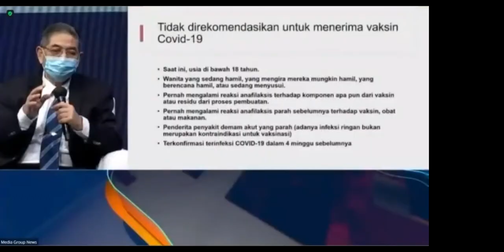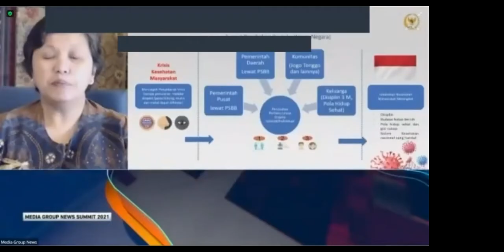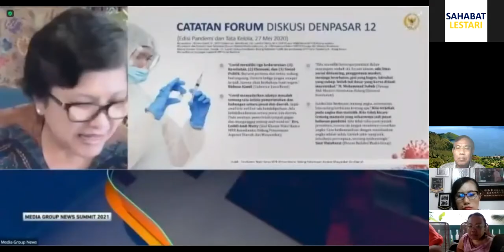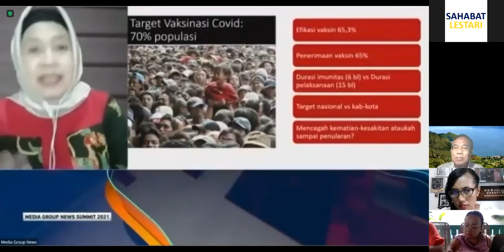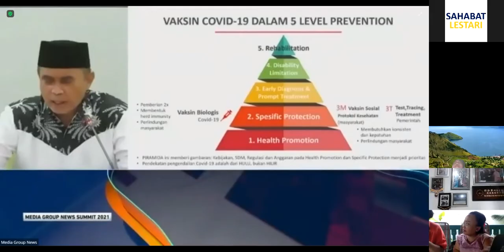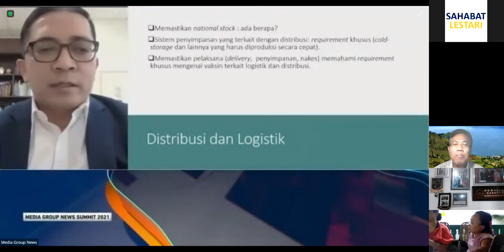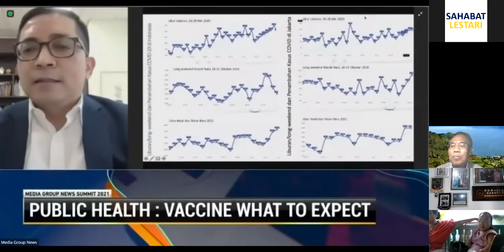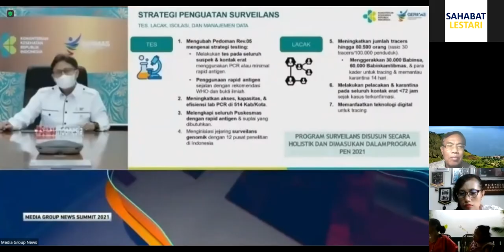Forum Diskusi Denpasar 12 Edisi Khusus MG Summit - Public Health: Vaccine What to Expect